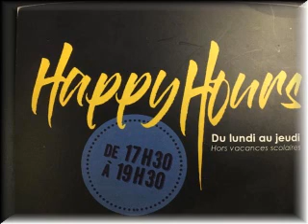That's allright by Drp&MrY Pullman blagnac 22012020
81000 Albi. Friday, 3 July  2020

guitar
Mureila Hofner Standup Electric bass Dr Pickup & Mr Y @ The Pullman Toulouse Airport
31700 Blagnac. Wednesday, 22 January 2020